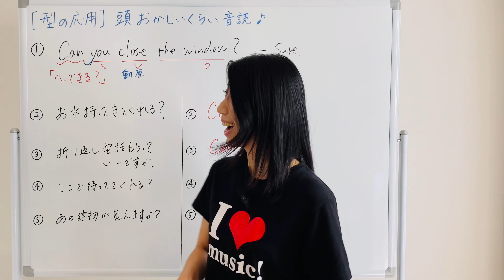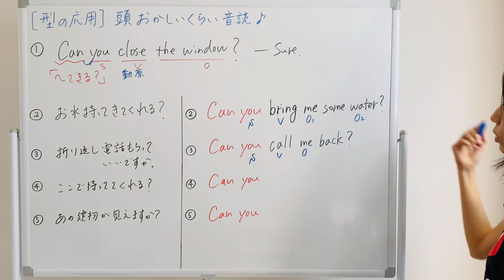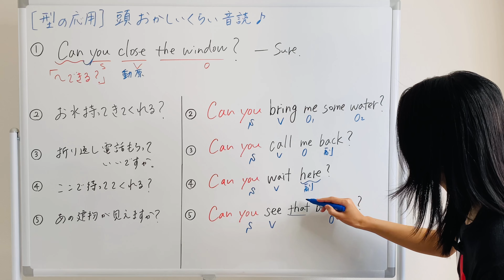【型の応用89】Can you~? 使い方 5例文×10回＝50回音読♪